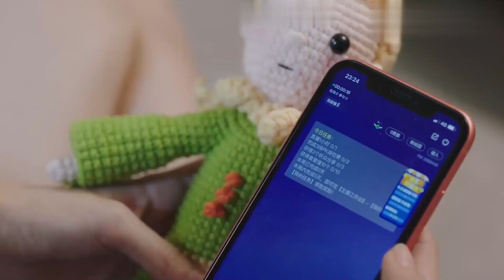ENG【🍓霸总吃醋】霸总给娇妻送惊喜，却撞见灰姑娘跟情敌一起，霸总吃醋暴走，被伤透心！ 🍓chinese drama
♥该视频源于电视剧《若你安好便是晴天 Sunshine of My Life 》
♥剧情简介：该剧讲述了傲娇工作狂钻石级单身男唐明轩与元气满满的萌新中国风设计师之间逗趣又清新的浪漫爱情故事 。
♥主演：张翰、徐璐

♥霸道总裁vs灰姑娘的爱情? 我能想到最浪漫的事，就是和你一起满满变老